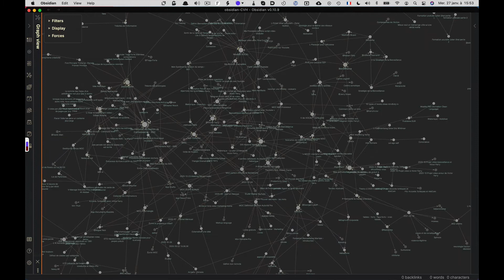Ceci est un livre, enfin la métaphore d'un livre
Deuxième vidéo qui vous présente le système de gestion de connaissance. Vous découvrirez pourquoi ce qui ressemble à une boite de haricot est en fait un livre, ou plutôt la métaphore d'un livre. Si vous lisez des livres qui vous apprennent des méthodes, des savoir-faire, ... vous serez intéressé de découvrir comment ne pas oublier l'essentiel de vos lectures.
Le Système de Gestion de connaissance s'inspire de la méthode Zettelkasten et revient à extraire les idées que nous voulons retenir de nos lectures. Nous implémenterons ce système avec l'application Obsidian qui est une application gratuite et qui présente toutes les qualités. Mais son empli nécessite une certaine méthode.